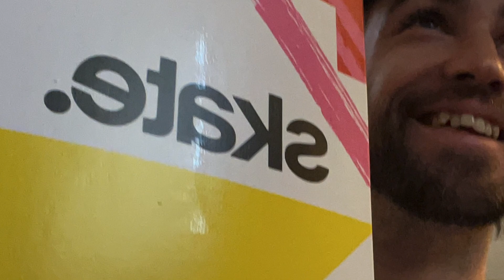My Honest Thoughts about Skate 3 Content and "skate." | Highlight Reel Aug 2023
Skate 3 Clips and Commentary from Storm Skating; Problems with making original Skate 3 content and the need for the release of "skate."